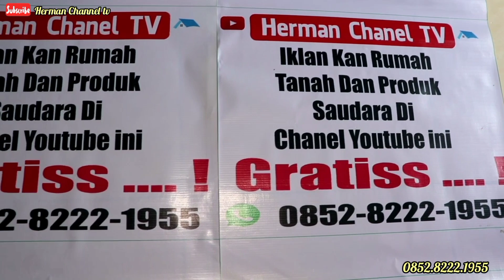Jual 2 ruko di kota Bogor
Untuk saudara semua yang sedang mencari rumah dijual di kota Bogor di video kali ini Herman Chanel TV memberikan liputan khusus rumah dijual di dekat stasiun Cilebut kalau pakai montor cukup 5 menit sudah sampai,15 menit ke akses tol Soleh Iskandar